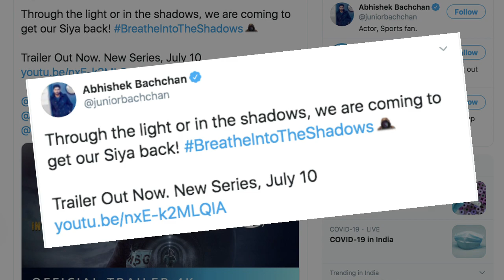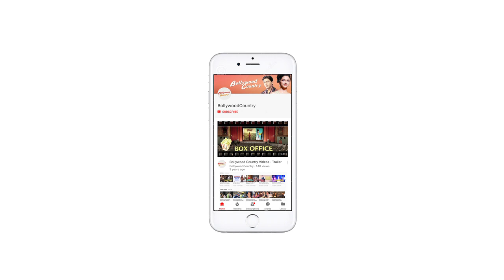Abhishek Bachchan starrer 'Breathe Into The Shadows' trailer out now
Actor Abhishek Bachchan starrer crime thriller 'Breathe Into The Shadows' trailer is finally out now